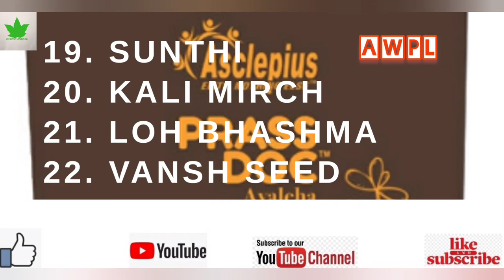PrassDoc | Ingredients_of_prassdoc | AWPL_PrassDoc | Asclepiuswellness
Prass Doc
Asclepiuswellness, AWPL

             जरूर लेले। 🙏🙏🙏